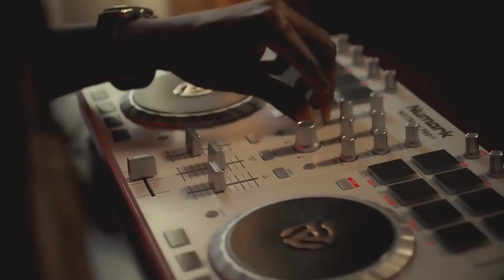ED Pfee Riddim Medley Official HD Video Chillspot Records ED Endorsement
ED Pfee Riddim